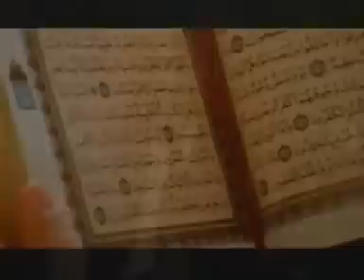Nihat Hatipoğlu - Rüya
Rahmet Deryası Eğitim Kültür Yardımlaşma ve Dayanışma Derneği Salihli -- Manisa.